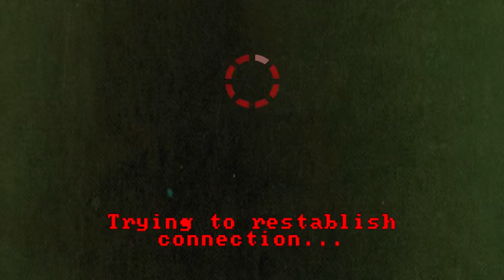We're Doomed! | Castle Crashers [Scene 03]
Atleast it was a good life... Right?

Credits▼

And Spread The Word About Your Captain Through The Seven Seas!

Buh-Bye!